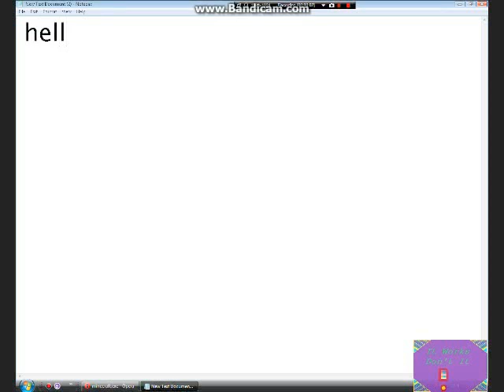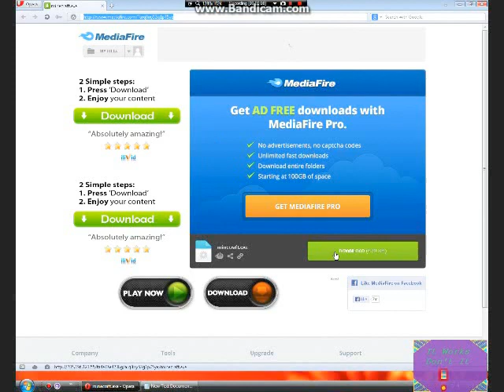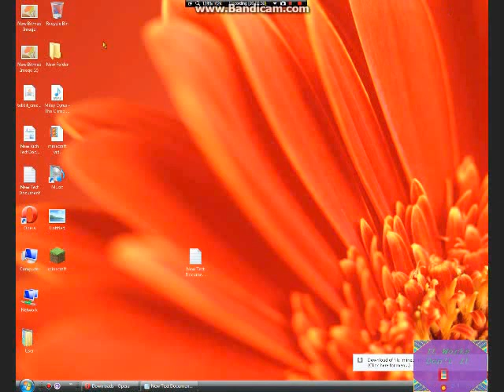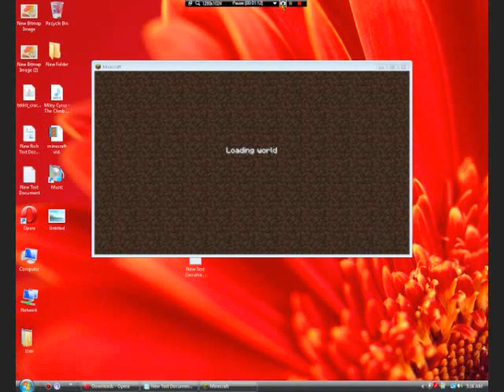Minecraft Cracked video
Minecraft Cracked Download